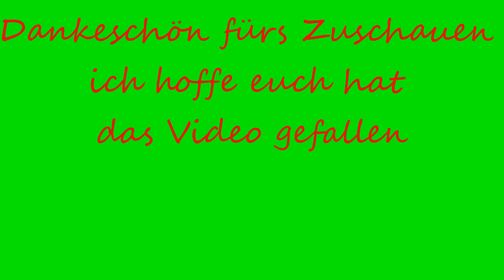ETS2 Folge197V/Transporte Meisinger Ich wieder ein neuen Kunde dazu bekommen.